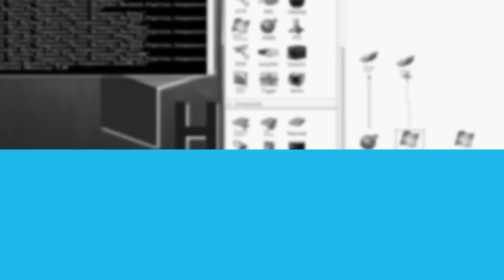360 video and sensor data dashboard creator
Horus Safety and Security surveillance systems are available in two three main categories: mobile, fixed and stand alone. Our stationary systems are used in large buildings and wide areas, both public and private. For instance airports, railway stations, city centers, government buildings and military bases.

Our mobile and stand alone surveillance systems are applied by security companies, police and armed forces. They are used to guard the safety of tens of thousands of sports enthusiasts during large sport events and help the police to keep an eye on mass demonstrations. Our mobile surveillance systems are also mounted on police and army vehicles to monitor potential threats in the perimeter. Wireless communication even allows supervisors to watch along.

Horus Security Suite lets you see what you want to see and what you need to see. We deliver state-of-the-art camera surveillance technology that looks all around, sees every little detail and even looks back in time. Our surveillance systems are a powerful and cost-efficient solution for the surveillance of wide areas, complex infrastructures and massive crowds. These can be surveyed with minimal manpower and maximum overview. Our sophisticated software allows you to target a single person in a massive crowd from a long distance. So that you can pick out the offenders, see what they've done, where they have gone and identify witnesses to the incident.